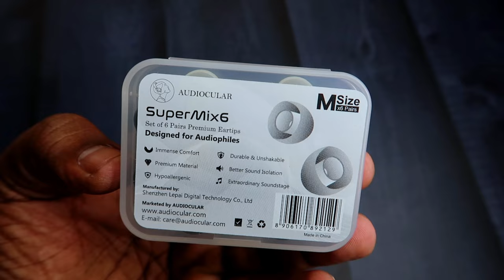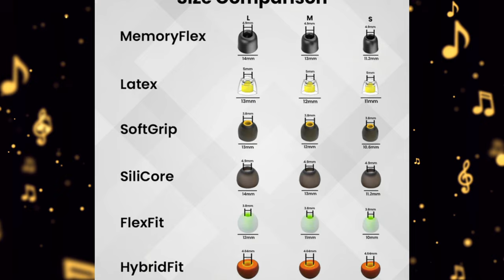IEM'ல BASS தட்டி தூக்க 🤩 Audiocular SuperMix 6 Eartips Review 🔥 Best Gadget for IEMs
Let's do the Audiocular supermix 6 eartips review, its premium quality eartips with 5+ benefits like custom sound signature, comfort fit, best isolation and more,. It comes with six different type of premium eartips.

Checkout our TechNtech Amazon Store 🏪🏪🏪